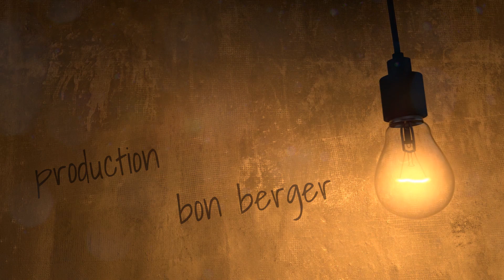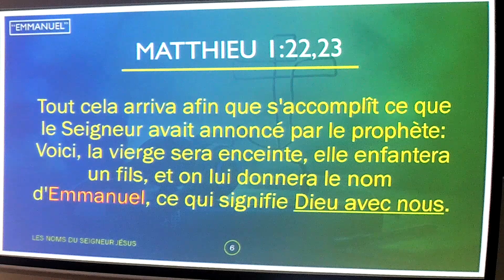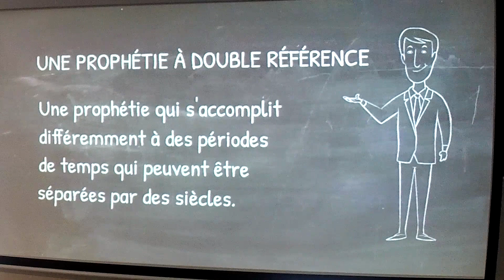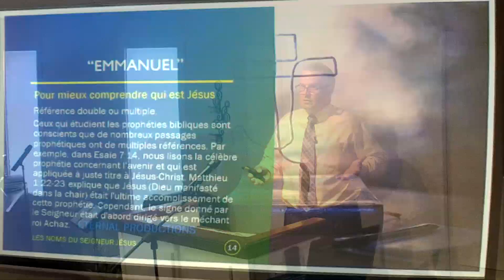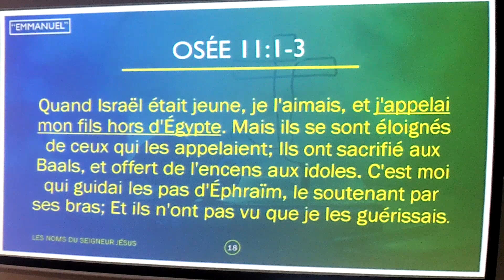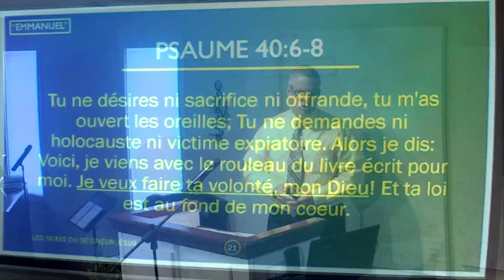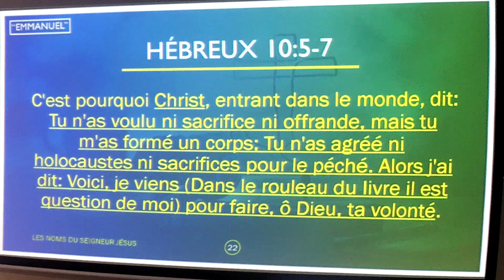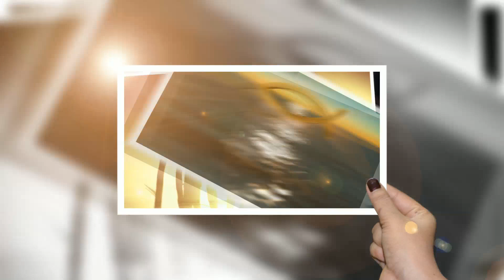LES NOMS DE JÉSUS: Le nom "Emmanuel".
Cette série d'études sur les noms du Seigneur Jésus a pour objectif d'aider le croyant à croître dans la grâce et la connaissance de son merveilleux Sauveur. En apprenant concernant les divers noms et titres de son grand frère céleste, l'enfant de Dieu peut approfondir sa dévotion et son amour pour lui et ainsi le glorifier de plus en plus dans sa marche de tous les jours. Si le chrétien prend à coeur d'étudier et d'écouter sur les noms de Jésus, il sèmera pour son nouvel homme et la Bible est claire qu'il récoltera ce qu'il aura semé. Paul le promet ainsi dans son épître aux Galates: "Ne vous y trompez pas: on ne se moque pas de Dieu. Ce qu'un homme aura semé, il le moissonnera aussi ... celui qui sème pour l'Esprit moissonnera de l'Esprit la vie éternelle." (Galates 6:8). Ainsi, l'effort et la détermination sont nécessaire pour réussir à mieux connaître notre Sauveur!
Bonne écoute!

LES NOMS DE JÉSUS: L'importance des noms divins.

Musique et effets de:
epidemic sounds

Inscrivez-vous pour nous encourager au vidéos viennent des sites suivants

epidemic sounds